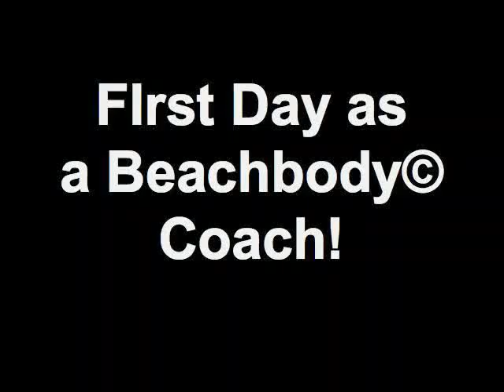FIrst Day as a Beachbody© Coach!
Ok.. so I AM OFFICIALLY the very FIRST BEACHBODY© CANADIAN coach with Team Dynasty!! WOO HOO!!  I will be here regularly to motivate, share tips of the trade, teach and educate you on "leaving your old self behind"... and discovering the new you!  I will coach you for free! I'm here to help in the fight against obesity!  And today, I take you to the gym with me too!